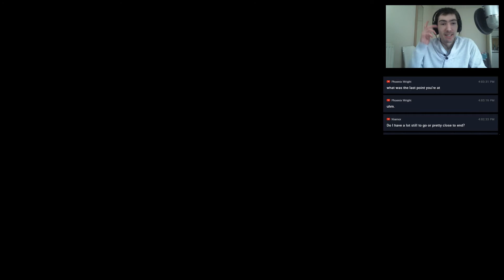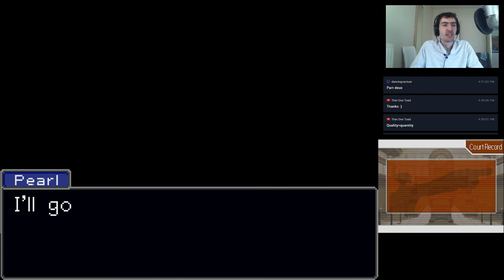Let's Play: Phoenix Wright: Ace Attorney - Justice For All 「Episode #59」